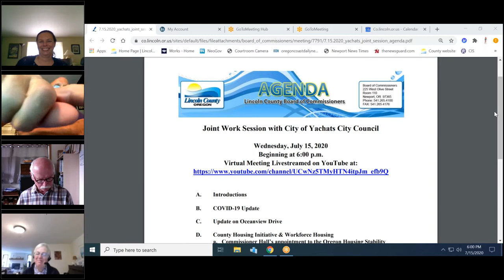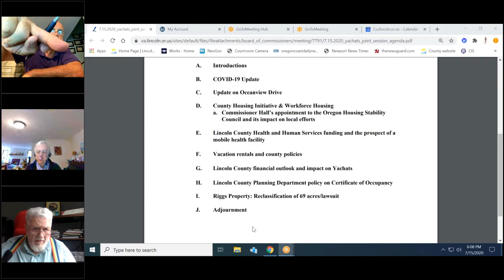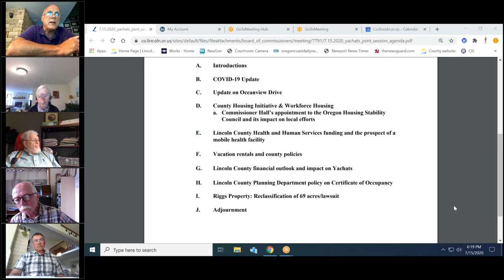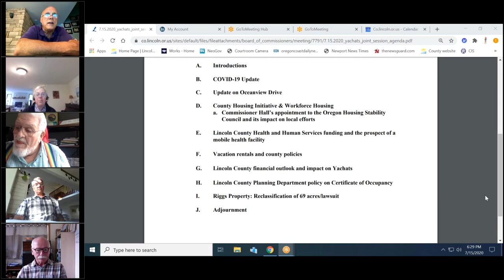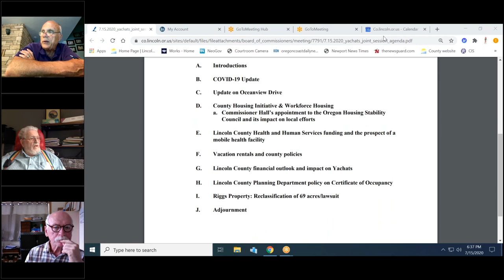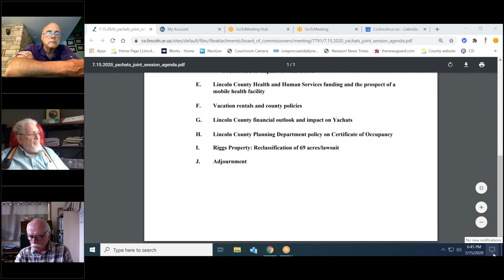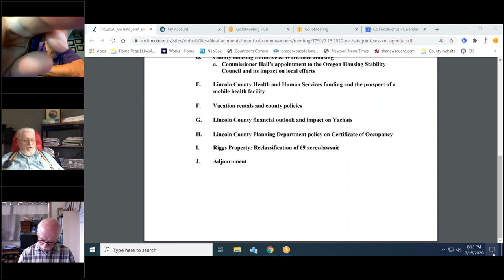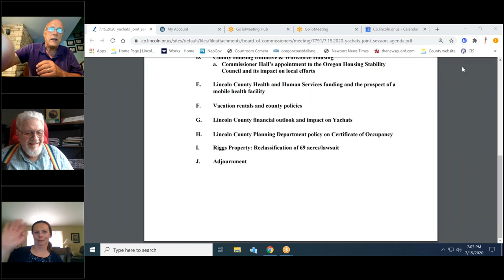Board of Commissioners Meeting - 7.15.20